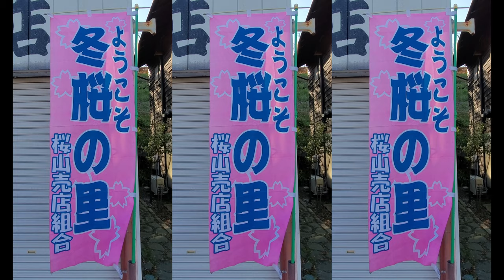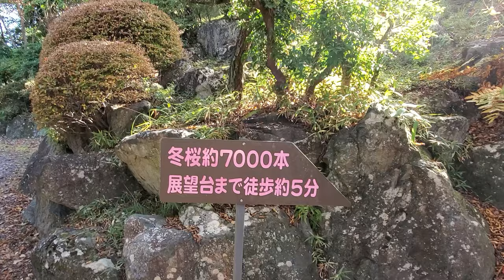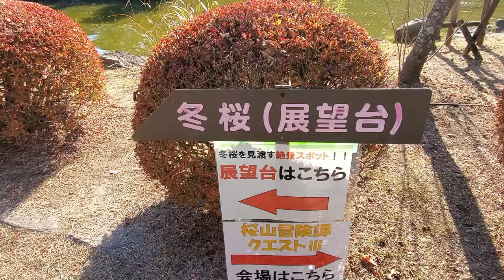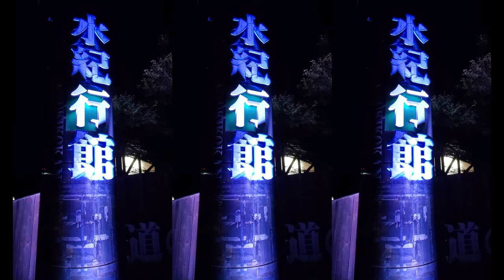【JAPAN TRIP】we went to Sakurayama Koen & Mizukikokan last October 2023【群馬】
0:00 OPENING
1:30 OBSERVATORY AREA
2:13 WINTER CHERRY BLOSSOM
4:40 JAPANESE GARDEN
12:52 MIZUKIKOKAN
18:35 ENDING